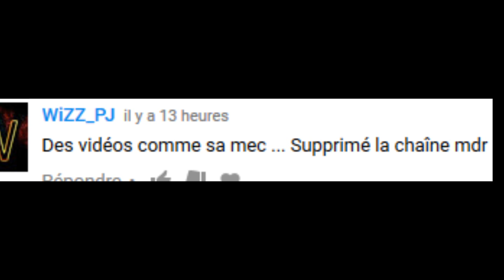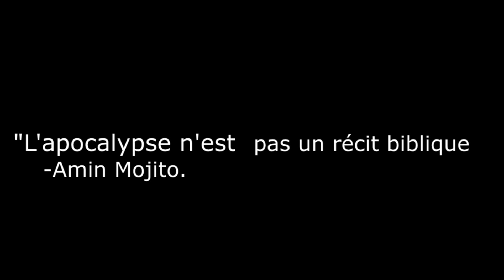Vidéo spéciale 10 abonnés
By CleanBandit

Design de la chaîne par Eruneko

party like it's your birthday giiiiiirl